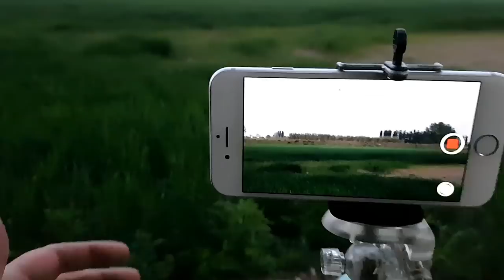Un puro impulso di piacere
Ciao e benvenuti

Non vi capita mai di fare una cosa durante la giornata per puro piacere di farla? ecco questo video è stato realizzato per questo motivo appunto

buona visione

Amazon

termoretraibile nero

timberland donna